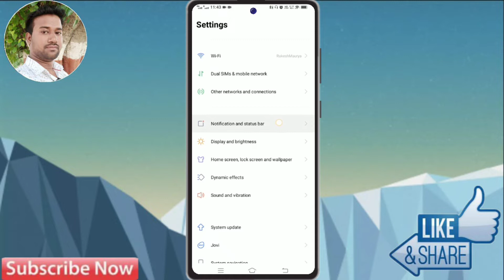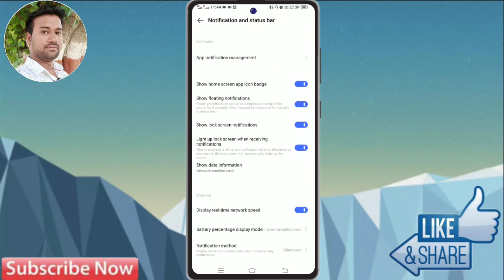Vivo y21a Battery percentage Setting || Vivo y21a Me Battery percentage Kaise Nikale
Vivo y21a Battery percentage Setting ||
Vivo y21a Me Battery percentage Kaise Nikale